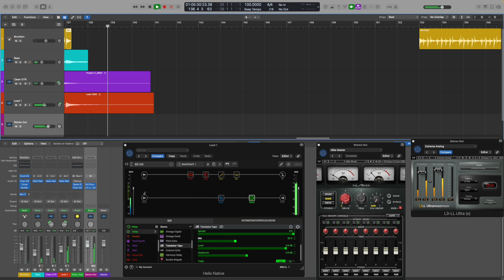Shamelessly Indulgent Jam in Em with Helix Native, Logic.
No hardware except MacBook Pro 14" M1Pro and Steinberg UR22C interface. Guitar and bass were recorded DI and re-amped with Helix Native. Drums are built-in Logic Drummer.